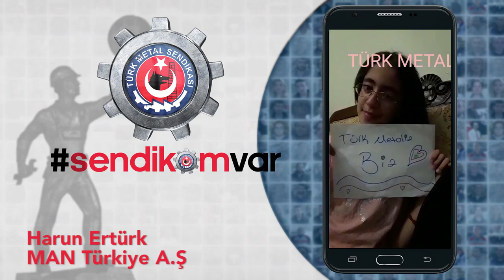Harun Ertürk Man Türkiye A Ş